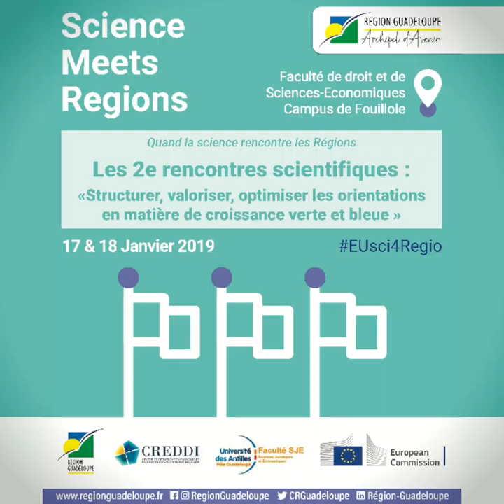Pitch 2: Jean-Marie Hubert, élu régional invité des rencontres scientifiques Région Guadeloupe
RETOUR SUR LES 2E RENCONTRES SCIENTIFIQUES DE LA RÉGION GUADELOUPE ORGANISÉES EN JANVIER 2019 SUR LE THÈME D'UN MODÈLE ÉCONOMIQUE BASÉ SUR LA CROISSANCE VERTE ET BLEUE: Jean-Marie Hubert, président de la Commission Agriculture, Pêche et développement rural de la Région Guadeloupe s'exprime sur les enjeux de l'économie bleue et verte car la Guadeloupe c’est 1642 km2 pour 90 000 km2 de surface maritime.